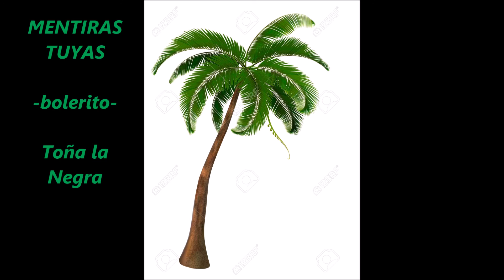MENTIRAS TUYAS -bolerito- Toña la Negra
Sigue lo romántico♥♥♥